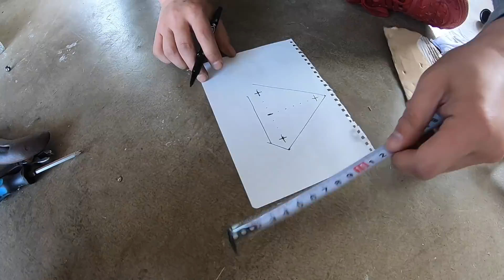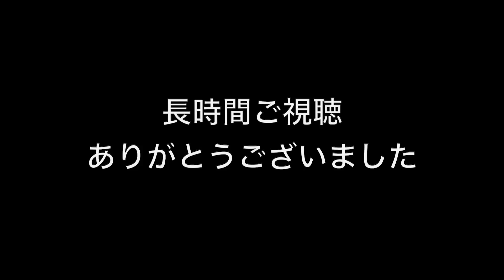⑤ヤフオクで買ったバイクを魔改造！最終章!? ノーティダックスをフルカスタム！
★採用ページはこちら